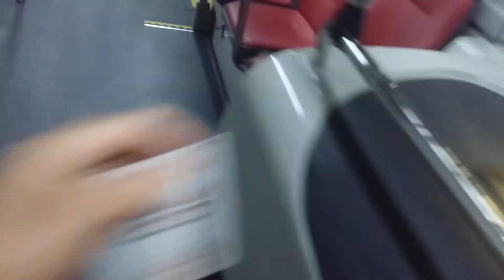SMB5892U Sv 804. MAN A95 (Batch 1) DD Bus.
Bus Registration Plate: SMB5892U. ♿
SMRT Bus Service: AMDEP Service 804.
SMRT Current Bus Sv: AMDEP Sv Spare.
SMRT Bus Depot. Ang Mo Kio Depot. (AMDEP).
- Bus Ride: Yishun Temporary Bus Interchange - Yishun Blk 413 Bus Stop.

- Bus Operator: SMRT Bus. ♿
MAN ND323F A95 |Production Batch| Double Deck Bus. (Batch 1). MAN Lion's City DD. ♿

- SMRT Bus Livery: SMRT Bus In SMRT Pixel Bus Livery.

- Additional Features: Tree Guards On Upper Deck Window.